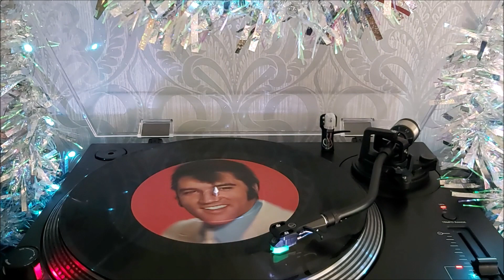Elvis Presley 'It Won't Seem Like Christmas (Without You)'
Originally released on Elvis' 1971 Christmas album 'Elvis Sings The Wonderful World Of Christmas' it was released as a single in 1979 reaching #13 in the UK.
This is the 12" picture disc playing.